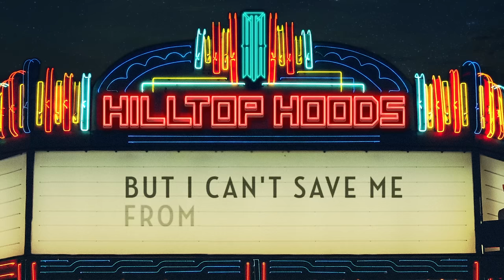Hilltop Hoods - A Whole Day's Night (Lyric Video) ft. Montaigne, Tom Thum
Official lyric video for ‘A Whole Day’s Night’ by Hilltop Hoods ft. Montaigne & Tom Thum.

Music video by Hilltop Hoods, Montaigne, Tom Thum performing A Whole Day's Night (Lyric Video).